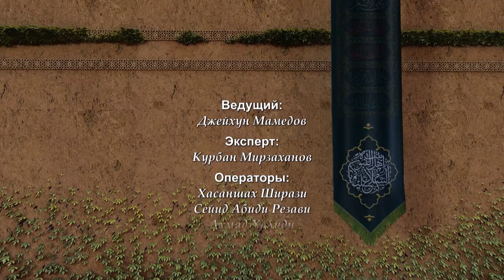Испытание Фатимы (мир ей!) №12